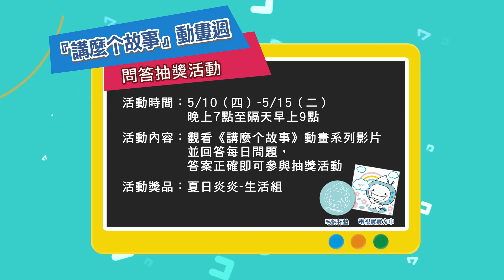講麼介故事動畫週(Line專屬活動)